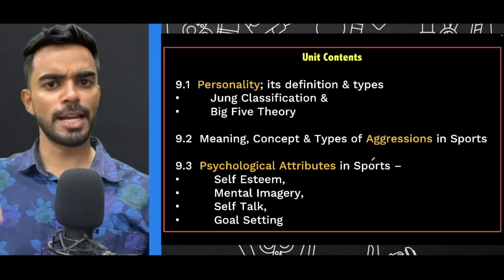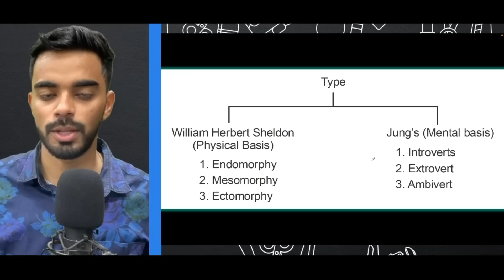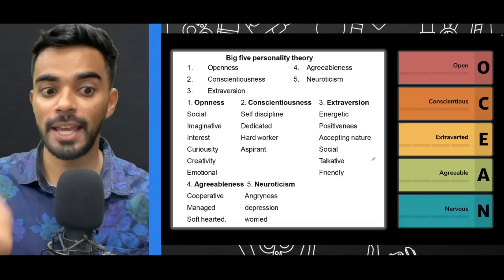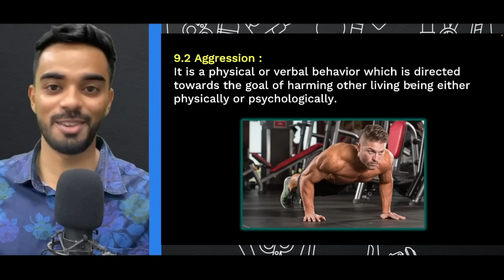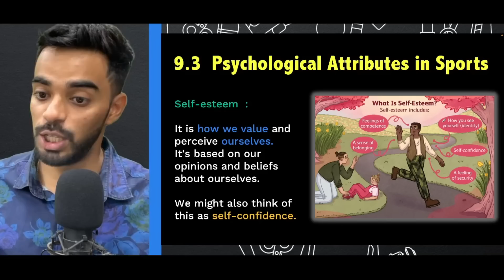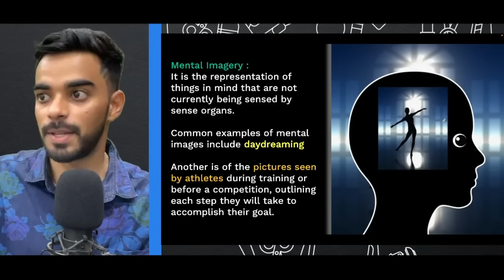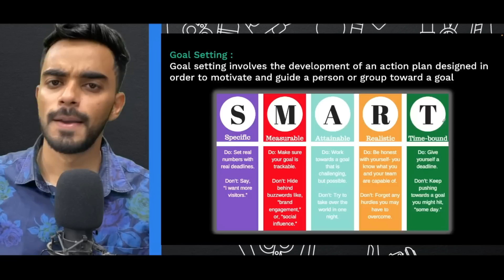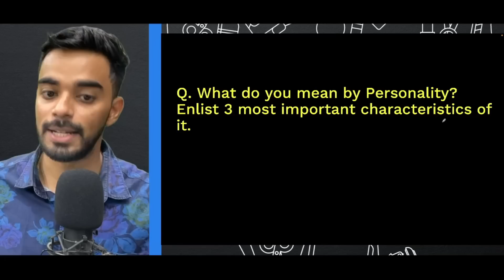Psychology & Sports | CH - 9 | CBSE Class 12th 2023 🔥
Topics Covered in this Video :
0:00 - Start
1:07 - 9.1 : Personality; its definition & types (Jung Classification & Big Five Theory)
6:51 - 9.2 : Meaning, Concept & Types of Aggressions in Sports
9:18 - 9.3 : Psychological Attributes in Sports – Self Esteem, Mental Imagery, Self Talk, Goal Setting

Code - APpedia100